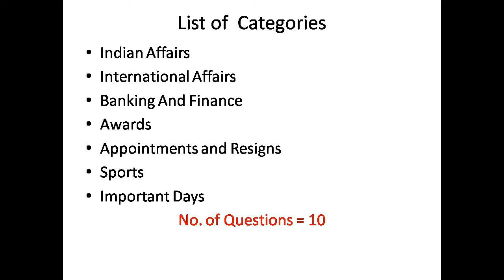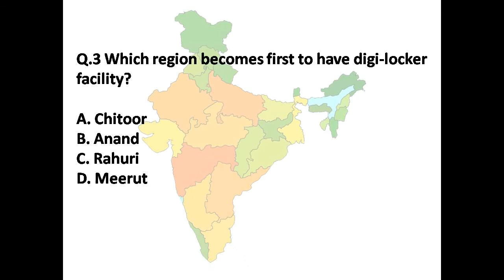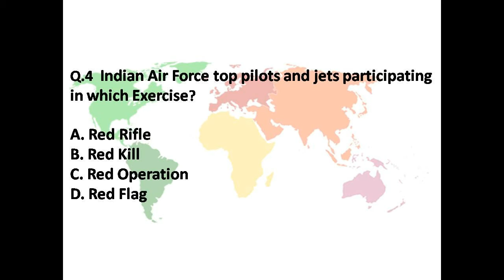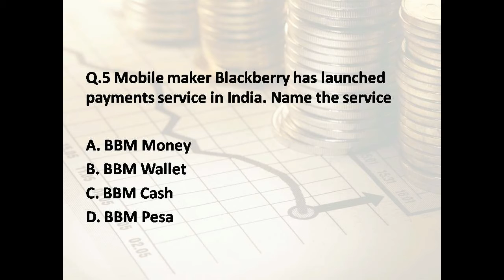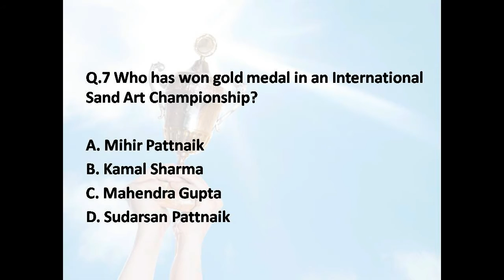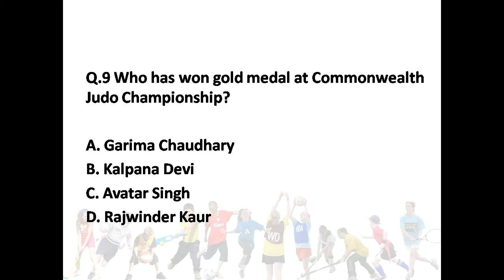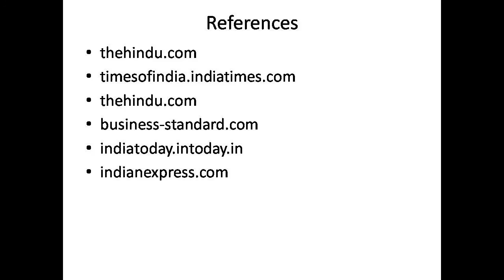Current Affairs 2016 April 29 | Bank | Railways | SSC | UPSC | Competitive Exams